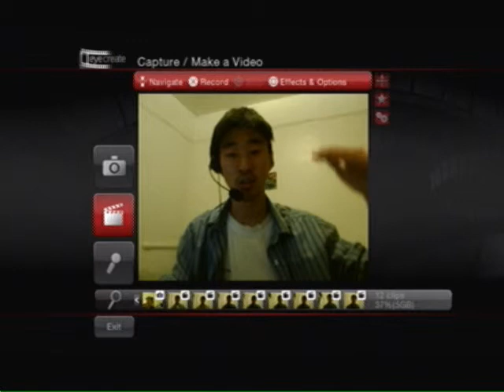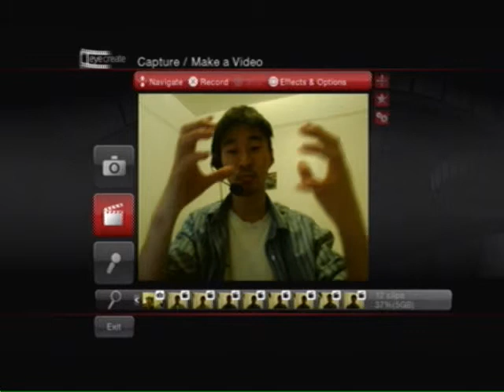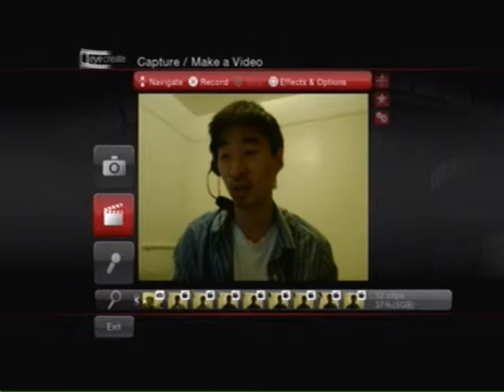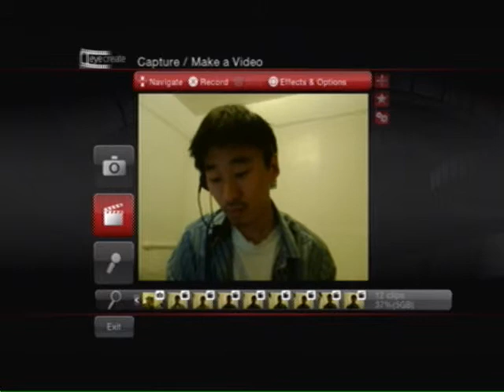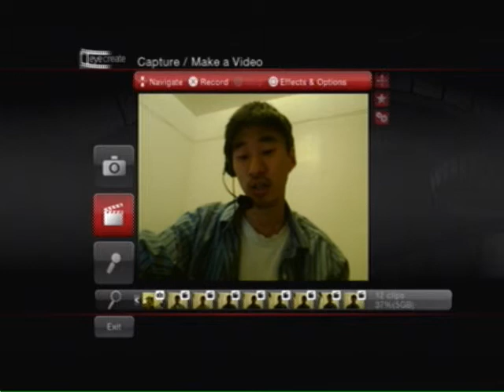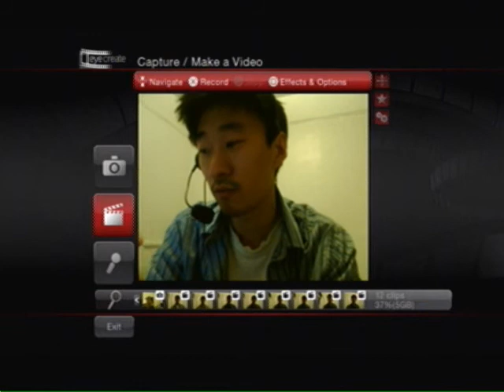Gaming - RE: BLACKBOND (Pt 2)- JRPGS "NEED" to Change/Evolve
I realized I actually needed to address your complaint of JRPGs needing to change. Using the Disgaea franchise as an example, here's my response to your notion.